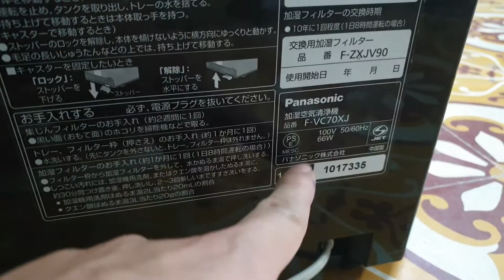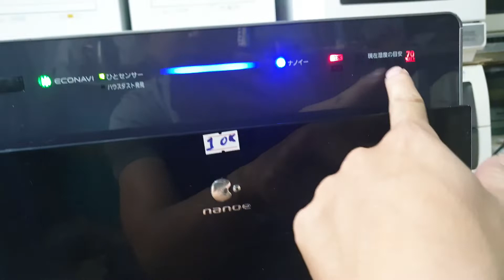#0989897559- Máy lọc không khí Panasonic F-VXJ70